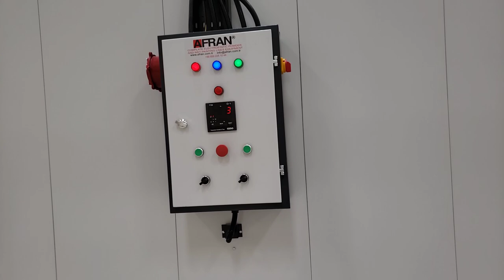MANUAL AFRAN POWDER COATING LINE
AFRAN
Elektrostatik Toz ve Yaş Boya Ekipmanları San. Tic. Ltd. Şti.

AFRAN
ELECTROSTATIC POWDER COATING AND WET PAINTING EQUIPMENT INDUSTRY AND TRADE .LTD

HEADE OFFICE & FACTORY : Orhanlı Mah. .Fettah Başaran Cad. No:103/1

ÜRÜNLERİMİZ

BOX TİPİ FIRINLAR
EKSENEL KONVEYÖRLÜ FIRINLAR
TOZ BOYA KABİNLERİ
ELEKTROSTATİK TOZBOYAMA EKİPMANLARI
DALDIRMA TİP YÜZEY HAZIRLAMA TESİSLERİ
KONVEYÖRLÜ TİP TOZ VE YAŞ BOYA TESİSLERİ
SPREY HATLI TOZ VE YAŞ BOYAMA TESİSLERİ
YAŞ BOYA KABİNLERİ
ALÜMİNYUM AHŞAP DESEN FIRINLARI
ALÜMİNYUM YAŞLANDIRMA FIRINLARI
ÖZEL PROJELER

OUR MANUFACTURE PRODUCTS

BOX TYPE OVENS
OVENS WITH AXIAL CONVEYOR
POWDER SPRAYING BOOTHS
DIPPING TYPE SURFACE PRETREATMENT LINES
ELECTROSTATIC POWDER COATING EQUIPMENT
AUTOMATIC POWDER & WET PAINTING SYSTEMS
POWDER & WET PAINTING LINE WITH SPRAY PROCESS
WET PAINTING BOOTHS
ALUMINIUM WOOD EFFECT APPLICATION LINES
ALUMINIUM AGING OVENS
SPECIAL DESIGNS